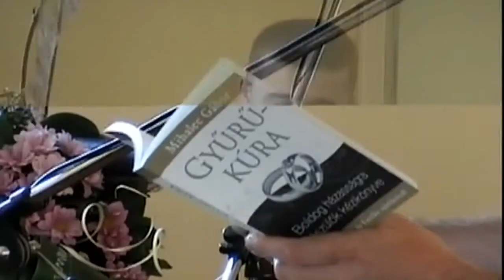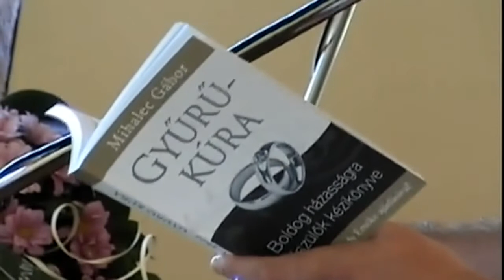Mike Sámuel: A páratlanság kísértései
Arad 2. Magyar Baptista Gyülekezet
Felnőtt fiatalok konferenciája, 2012. június 15-17
Mottó: Páratlan ajándék - Jak. 1:17
Előadók: Mike Sámuel, Deák Zsolt, Simon András és Sallai Jakab lelkipásztorok.